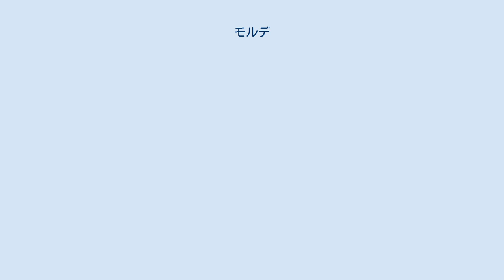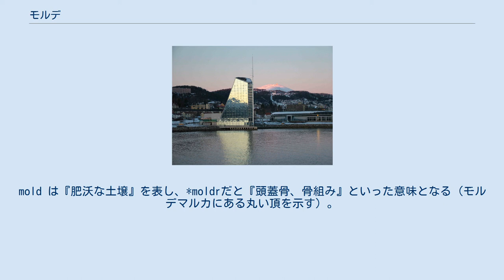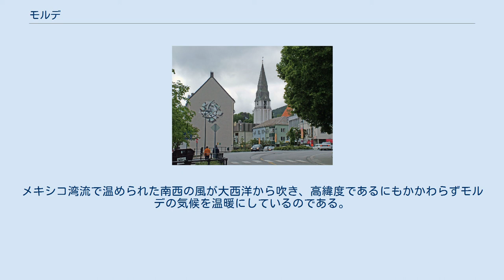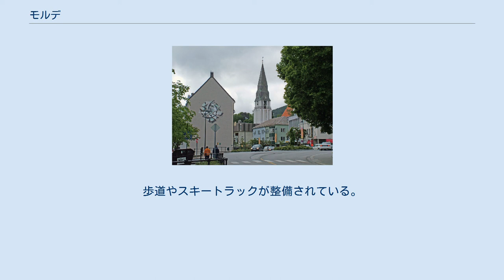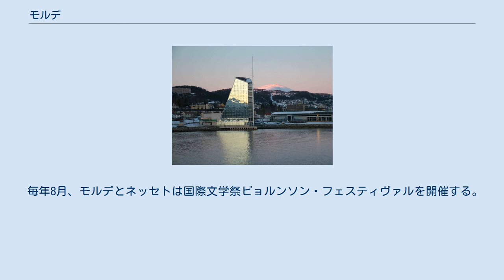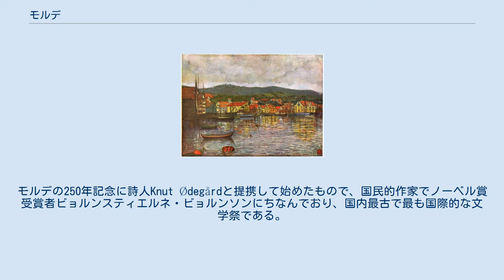モルデ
ムーレ・オ・ロムスダール県
モルデ（Molde ノルウェー語発音: [ˈmɔlˈdɛ] ( 音声ファイル)）は、ノルウェー、ムーレ・オ・ロムスダール県の都市。
面積363平方キロメートル、人口24,421人（2004年）。
 最古の移住は中世後期に交易目的のために行われた。
公式の商業特権は1614年に与えられ、モルデは1742年に王家からロイヤル・チャーターが与えられた。
ロムスダールの商業中心地であり、ムーレ司教座がある。
18世紀から19世紀にかけて成長し、地域の行政中心地であり観光地であると同様、ノルウェーの繊維・服飾産業中心地となった。
 第二次世界大戦後、モルデは急成長を遂げ、公共サービスの中心地というだけでなく、教育や産業生産高でも中心となった。
 モルデは、ロムスダール半島のロムスダール・フィヨルドの北岸に位置する。
モルデは海洋性気候で温暖であり、夏は過ごしやすく冬も穏やかである。
 1904の絵の中のモルデ 1940年4月のホーコン7世とオーラヴ王太子とシラカバ 現在のモルデの外側にあるヴェオヤ島の中世の町が、歴史家スノッリ・ストゥルルソンによって初めて記録に現れたものであり、1162年にセッケンの戦いが起きた場所であるという（ノルウェー内戦でホーコン2世が貴族エルリング・サッケに殺された）。
 しかし、この地域への移住は当時よりさらに遡った時期らしい。
モルデ西方のビョルセットで岩に刻まれた2つの絵が見つかっているのである。
 15世紀前後、ヴェオイはその影響力を失い、島はたちまち廃れた。
しかし、地域の商業が死に絶えたわけでなく、レクネスとモルデ（Moldegård）からの移住者が発端となって外国商人相手の材木売買が始まった。
 モルデの中心街とモルデ聖堂 町は1614年に商業権を得た。
中部ノルウェーがスウェーデン軍に占領された1658年から1660年、北方戦争でデンマーク＝ノルウェー間にロスキレの和議が結ばれた後、町はスウェーデン人の住む場所となった。
1660年にコペンハーゲン和議が結ばれ、モルデは行政中心地となり、1742年にロイヤル・チャーターが授けられた。
モルデは18世紀以降、繊維・服飾産業で栄え、観光も主産業となった。
ドイツ皇帝ヴィルヘルム2世、イギリスのプリンス・オブ・ウェールズが毎夏訪問していた。
モルデは、風変わりな木造住宅、みずみずしい庭園と公園、散歩道とあずまやなど、牧歌的な町並みに囲まれた豪華なホテルとみなされ、バラの町というあだ名があった。
この美しい町が、1916年1月21日に起きた大火で三分の一を失った。
しかし、モルデは再建されて経済成長を続けた。
 2度目の大火は、ナチス・ドイツが侵攻した1940年の4月と5月の空襲であり、町の三分の二が焼かれた。
ノルウェー王ホーコン7世、内閣、議会と国庫が1940年4月9日のオスロから逃れてイギリスへ向かうべくモルデに到着していた。
ホーコン7世とオーラヴ王太子（のちのオーラヴ5世）と政府は巡洋艦HMSグラスゴーへ逃れ、無事亡命した。
 最初の移住地となったモルデの農場（ノース語でMoldar）が語源である。
mold は『肥沃な土壌』を表し、*moldrだと『頭蓋骨、骨組み』といった意味となる（モルデマルカにある丸い頂を示す）。
 1742年から使用されている。
ニシンの入ったたるを追うクジラを表し、市の最初の産業である水産品と木材の輸出を象徴化している。
モルデは捕鯨の町ではない。
古来からクジラは精霊で、魚の群れを一年の何度かに追ってやってくる姿から吉兆のしるしだと信じられていた。
 モルデ・フィヨルド北岸に位置する。
沖合には鎖状の小島モルデ群島がある。
北側は森林地帯である。
市中心部はモルデルヴァ川のちょうど西にある。
水運に恵まれているとはいえないが、16世紀と17世紀には製材所があった。
海にほど近く輸出に適した良港があったために、川運が製材業を助けたのである。
1909年、モルデルヴァ川に初の水力発電所が設けられ、市に電気を供給するようになった。
川の上流から今も市の飲料水がくみ上げられている。
 海洋性気候で温暖であり、夏は涼しく冬は温暖である。
冬の積雪がそのまま残ることはまれである。
メキシコ湾流で温められた南西の風が大西洋から吹き、高緯度であるにもかかわらずモルデの気候を温暖にしているのである。
モルデは南を丘陵、北と東を山地、西を群島に守られているため、植生が非常に豊かである。
低緯度にあるはずのカエデ、...